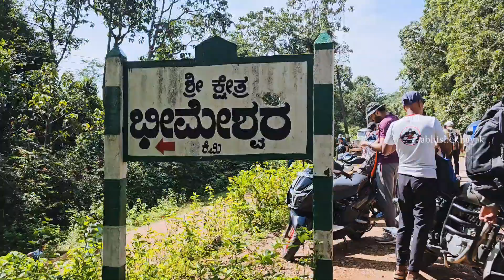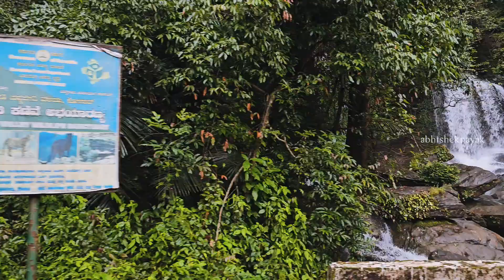Bhimeshwara & Koggara Falls Trek | Bhimeshwara Temple | Waterfalls in Bhatkal forest Range| FHD Vlog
Bheemeshwara waterfall is a lesser-known trail that is  tucked in the Sharavathi Valley Wildlife Sanctuary of  Western ghats. It is located near a quaint little town  Kargal on Bhaktal - Kargal road in Shimoga,  Karnataka. Bheemeshwara waterfalls are one of the  most beautiful all season falls that tumble down from  50ft high Valley studded with rocks.

Not just that, there is an old cave temple dedicated to  Lord Shiva that dates back to Mahabharata times. You  need to take the stairway that is right next to falls to  reach the cave temple.
You need to hike through a beautiful untrodden  pathway for 4 km to reach the Bheemeshwara falls  that never dries up. Firstly, a muddy path will lead you  into the lush green forest that is mist-filled. Later, you  need to hike down the valley and cross few streams  over the small bridge to witness this beauty. Besides  this, there are agricultural fields and tiny old-fashioned  houses where locals reside on the way to falls,
Best time to visit will be during monsoons when  the whole forest will turn green and misty, as you walk  the drizzles of rain is makes everything around you  magical.